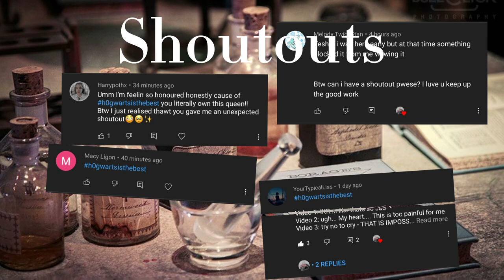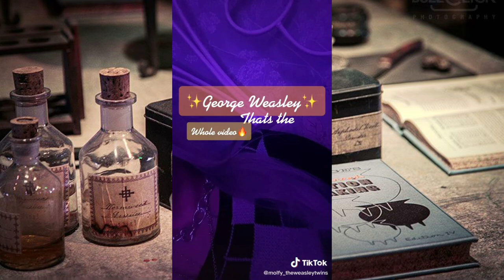Weasley twin tiktoks that made Dudley do magic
hey so uhmm

on the next video there will be a HUGE
announcment on “Our” channel .
                                o.o
                            sneak peak

   uhm anyways so

title idea: Deeksha Singh